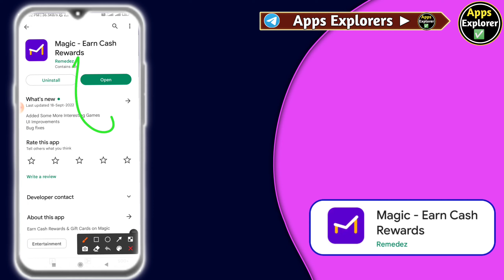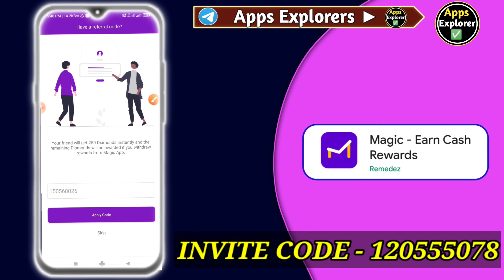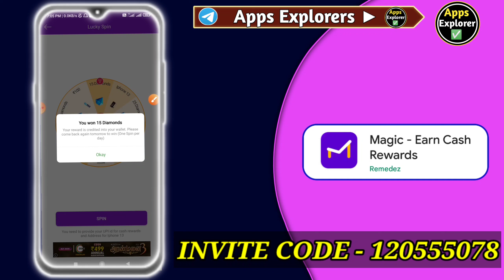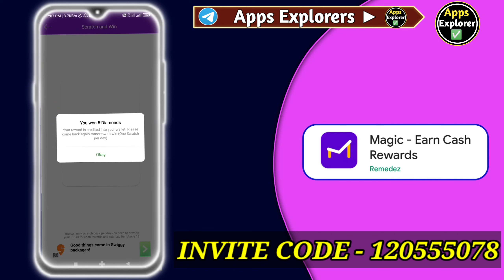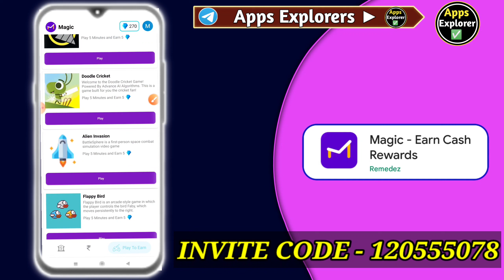Magic Earn Cash Rewards App Review । New Paypal Earning App Today 21th September 2022 । Magic App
☑In This Video:- Today I am Going to Review About Magic Earn Cash Rewards App.How to Use Magic Earn Cash Rewards App

☑Video Credit▶Magic )